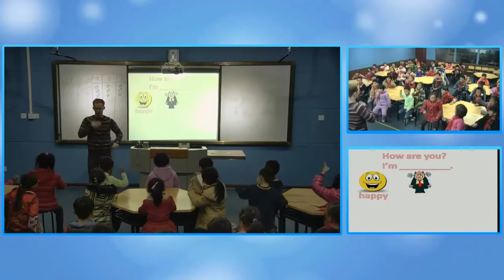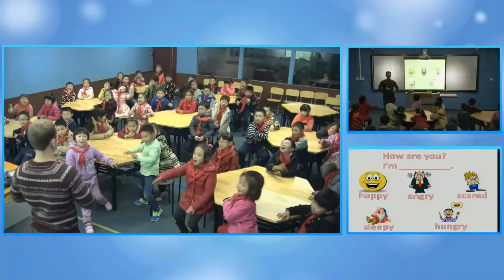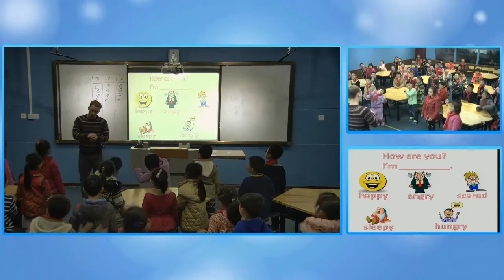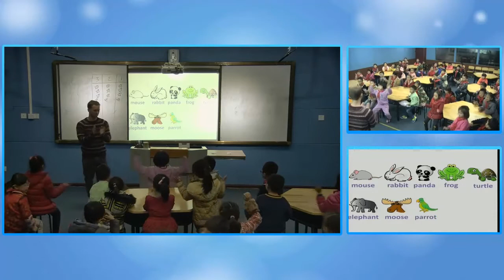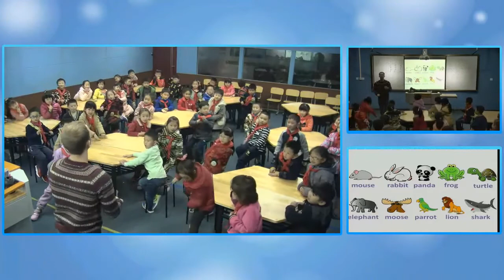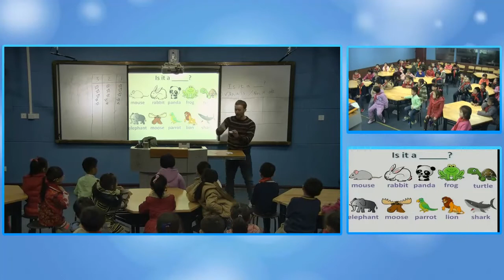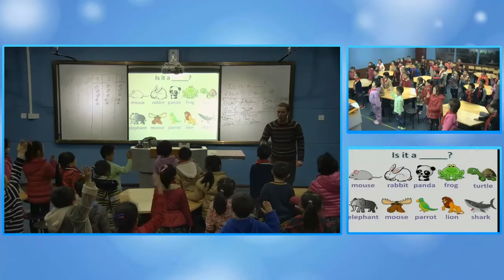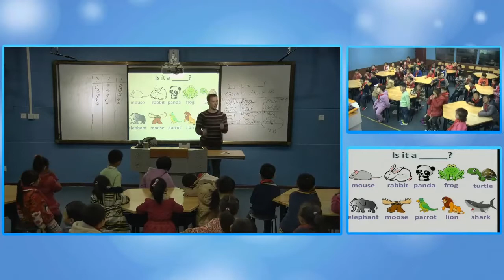How to Teach Children English in China Full Lesson - Primary School Grade 1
This is a full fun 35 minute lesson for grade 1 primary schools kids in Chengdu, China.  Includes a warm up activity, teaching new words, games and a goodbye chant.